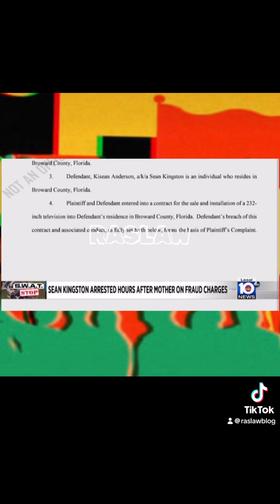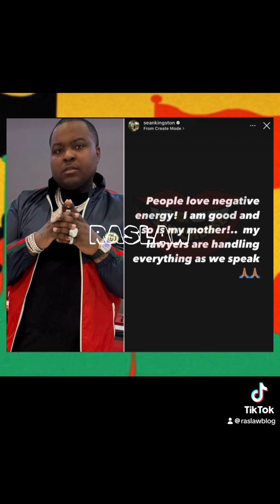Sean Kingston And His Mom Arrested In Florida/ On Fraud charges/2024